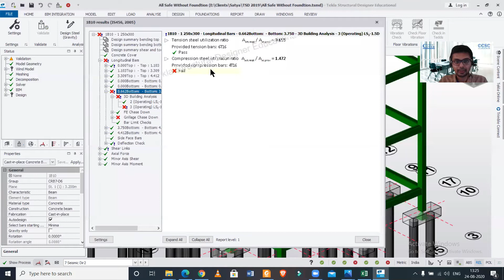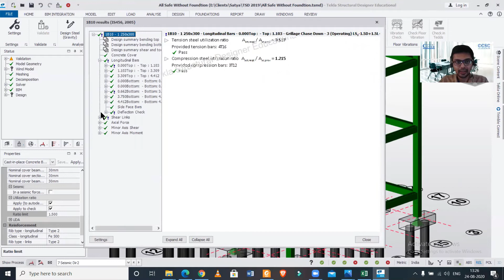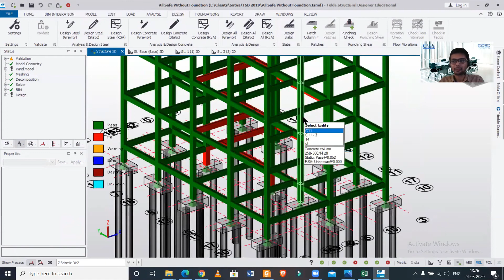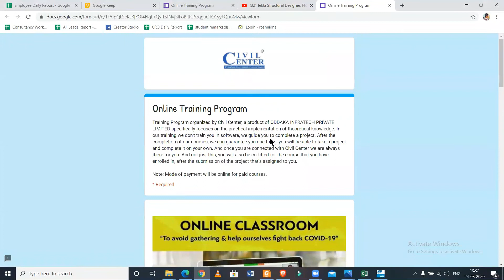What is Utilisation Ratio in Tekla || How to change utilisation ratio in Tekla || TSD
Here is our new video for you to watch, learn and do, on the topic of Tekla Structural Designer. This video showcases what is Utilisation Ratio and how to change the utilization ratio.

*ما هي نسبة الاستخدام في تكلا || كيفية تغيير نسبة الاستخدام في تكلا || TSD
*He aha te Raio Whakamahi i Tekla || Me pehea te huri i te ōwehenga whakamahi i Tekla || TSD
*什么是 Tekla 中的利用率 ||如何在 Tekla || 中更改利用率 || TSD
*什麼是 Tekla 中的利用率 ||如何在 Tekla || 中更改利用率 || TSD
*Was ist das Nutzungsverhältnis in Tekla || So ändern Sie den Nutzungsgrad in Tekla || TSD
*டெக்லாவில் பயன்பாட்டு விகிதம் என்றால் என்ன || டெக்லாவில் பயன்பாட்டு விகிதத்தை எப்படி மாற்றுவது || TSD
*Apakah Nisbah Penggunaan dalam Tekla || Bagaimana untuk menukar nisbah penggunaan dalam Tekla || TSD
*Qu'est-ce que le taux d'utilisation dans Tekla || Comment modifier le taux d'utilisation dans Tekla || TSD
*Hva er utnyttelsesgrad i Tekla || Hvordan endre utnyttelsesgrad i Tekla || TSD
*Wat ass d'Utilisatiounsratio an Tekla || Wéi änneren d'Benotzesverhältnis an Tekla || TSD
*Co je poměr využití v Tekla || Jak změnit poměr využití v Tekla || TSD
*Mikä on Teklan käyttöaste || Käyttöasteen muuttaminen Teklassa || TSD
*Hvad er udnyttelsesforhold i Tekla || Sådan ændres udnyttelsesgraden i Tekla || TSD
*¿Qué es el índice de utilización en Tekla || Cómo cambiar el índice de utilización en Tekla || TSD
*Che cos'è il rapporto di utilizzo in Tekla || Come modificare il rapporto di utilizzo in Tekla || TSD
*Wat is de gebruiksratio in Tekla || De gebruiksratio wijzigen in Tekla || TSD
*Hvað er nýtingarhlutfall í Tekla || Hvernig á að breyta nýtingarhlutfalli í Tekla || TSD